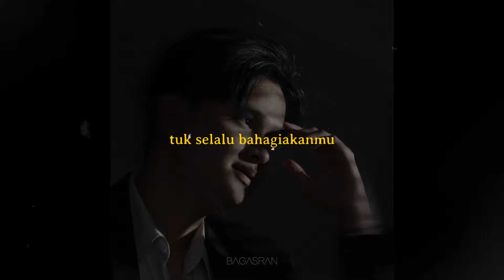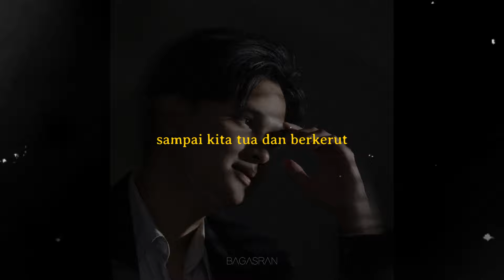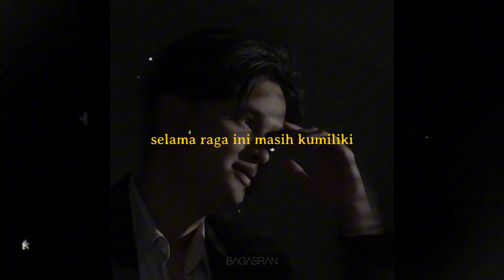Bagas Ran - Atap Berteduh (A Cappellla Version)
Official A Cappella Version 'Atap Berteduh' by Bagas Ran
All about Bagas Ran: bio.to/bagasran

Jadikan Atap Berteduh - Bagas Ran Nada Sambung Pribadimu:
Telkomsel: ketik ATAPBERTEDUH kirim ke 1212
Indosat: ketik 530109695 kirim ke 808
Tri : ketik - kirim ke 1212

Lirik:
Bukan seikat bunga yang indah
Atau manisnya kata cinta
Yang kubawa
Hanya tulusnya rasa dihati

Kau rangkai cerita bingkai hidupku
Hadir mengisi hati yang sendu
Kau harus tau
Beruntungnya aku milikimu

Dengarlah ku disini
Kan tepati janji
Tuk selalu bahagiakanmu
Menjaga dan menemanimu setiap waktu

Selama raga ini masih kumiliki
Takkan ada luka untukmu
Biar ku yang terakhir
Memberi atap tempatmu berteduh

yang terakhir
di dalam hidupmu
Sampai kita tua dan berkerut

Dengarlah ku disini
Kan tepati janji
Tuk selalu bahagiakanmu